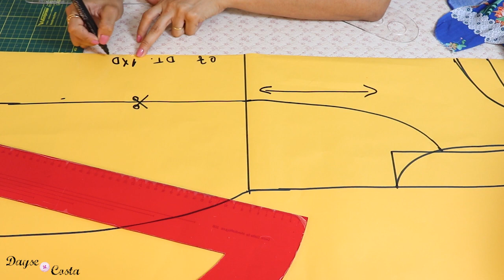Aula de Modelagem Vestido Básico Ajustável |Molde e Costura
Aula de modelagem e costura do zero de um vestido básico Ajustável.
Aprenda a fazer o molde e a costurar esse vestido ajustável.

Sou Dayse Costa, Modelista, especialista em modelagem feminina e ensino você a modelar e costurar suas roupas.